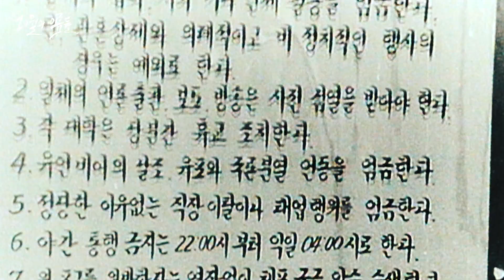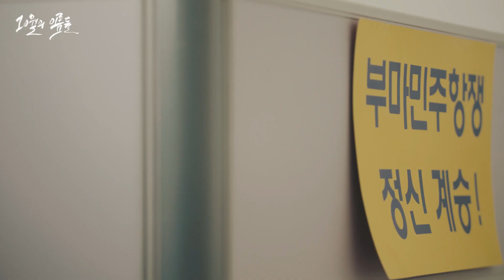Trailer | BIFF2021 10월의 이름들 Names of Revolution l 와이드 앵글 - 다큐멘터리 경쟁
Film l 10월의 이름들 Names of Revolution
Director l 이동윤 LEE Dongyun
26th Busan International Film Festival
October 6 - 15, 2021